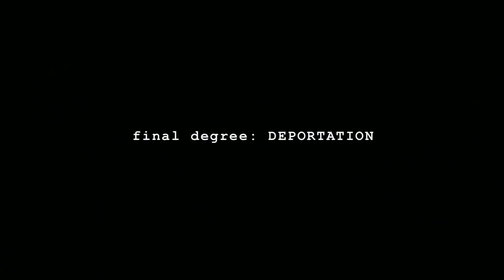តួឯក​រឿង “កូន​មាស​ម្ដាយ” ទៅ​ចែក​រំលែក​បទ​ពិសោធន៍​នៅ DMC